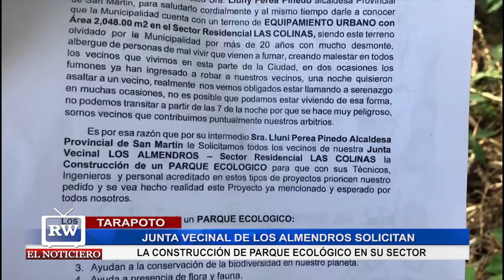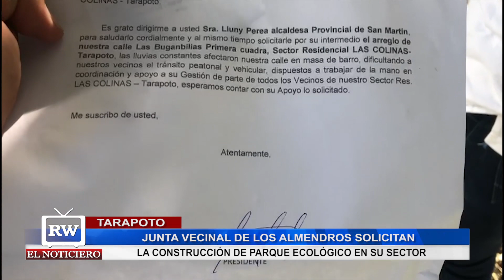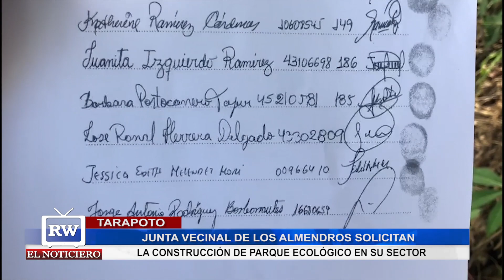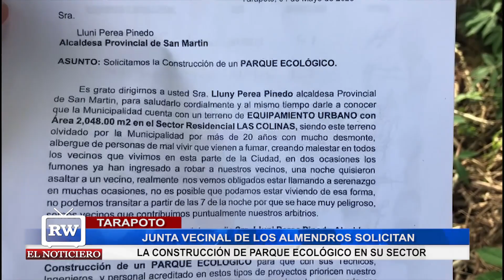JUNTA VECINAL DE LOS ALMENDROS SOLICITAN LA CONSTRUCCIÓN DE PARQUE ECOLÓGICO EN SUS SECTORES